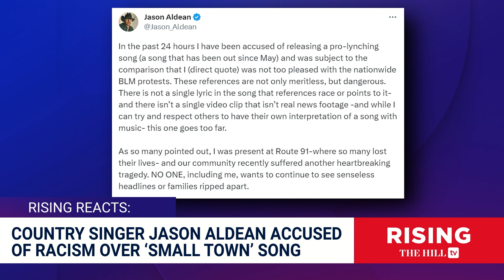Jason Aldean’s ‘Try That In a Small Town’ CANCELLED By CMT After Liberal Complaints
Briahna Joy Gray and Robby Soave react to Country Music Television's decision to pull Jason Aldean's music video "Try That In A Small Town" after critics took issue with what they perceived as being supportive of gun violence and lynching.